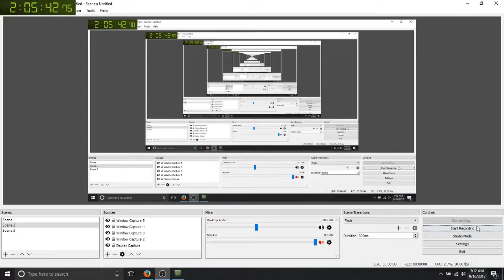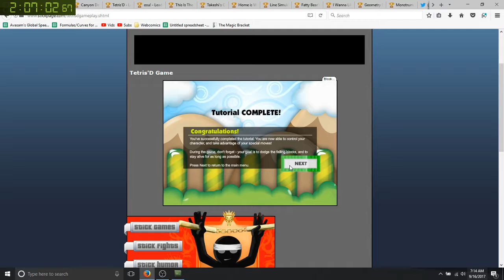Tetris'D (Web) Tutorial in .64